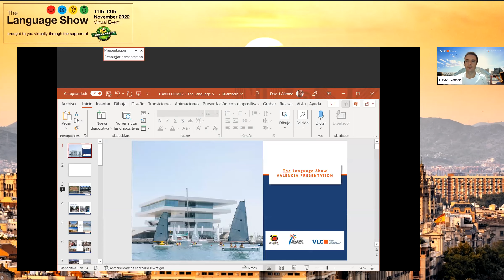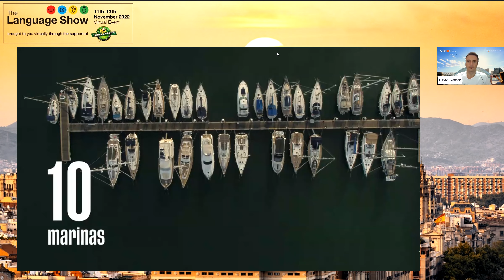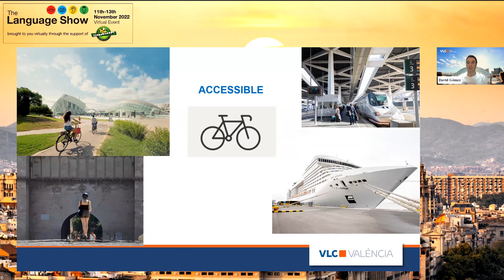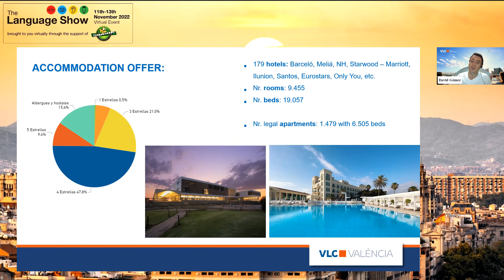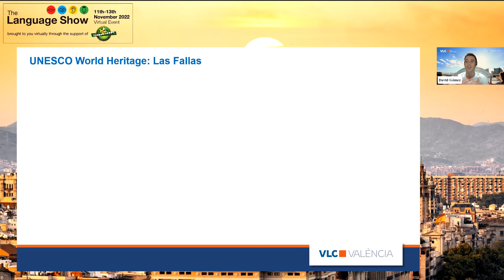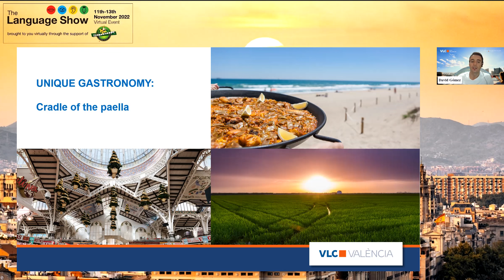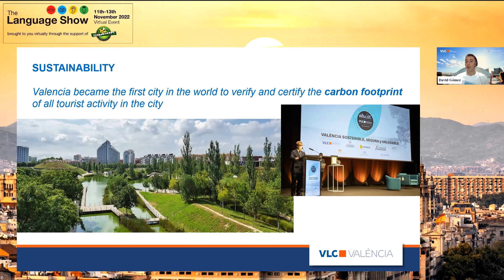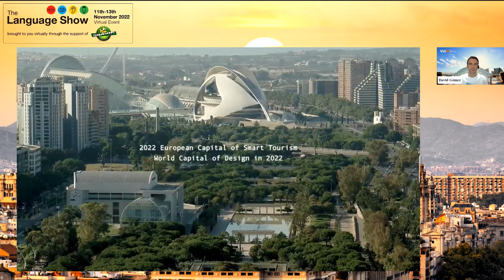Study Spanish in València? Here are the reasons why